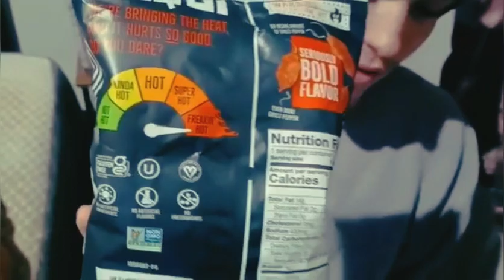SPICY CHALLENGE 3 with Chris and Danny [PAQUI SPICY GHOST PEPPER CHIPS]